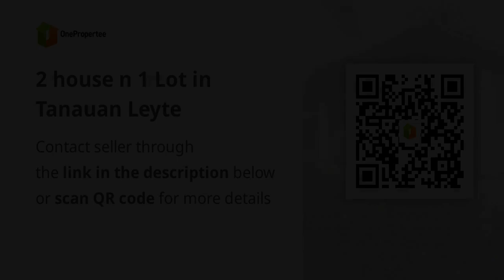2 house n 1 Lot in Tanauan Leyte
2 house n 1 Lot in Tanauan Leyte
House Type: Single Detached House
Number of Bedrooms: 4
Number of Bathrooms: 1
Floor Area in sqm: 436 sqm.